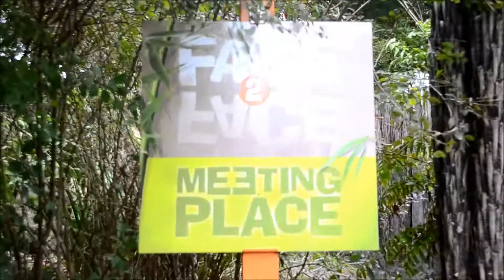Sumatran Tiger Encounter at Hamilton Zoo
Filmed in April 2014 to promote Face2Face Encounters at Hamilton Zoo with Kendall Forbes on More FM Waikato.